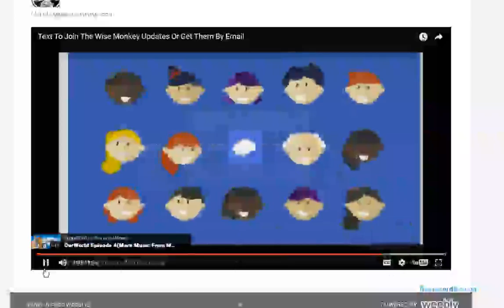Brand New The Wise Monkey Text Club